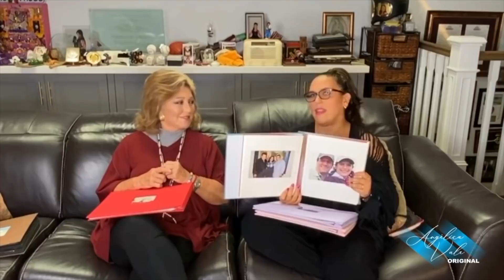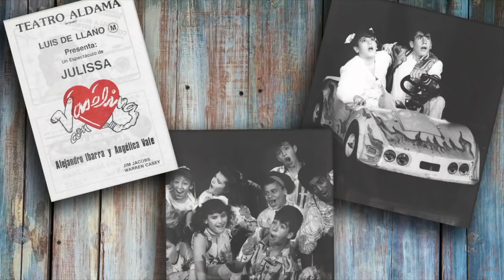Angelica Vale reviviendo Album de Fotos [ RESUMEN]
Angelica Vale / Angélica Vale
Angélica María / Angelica Maria/ Recetas Cocina